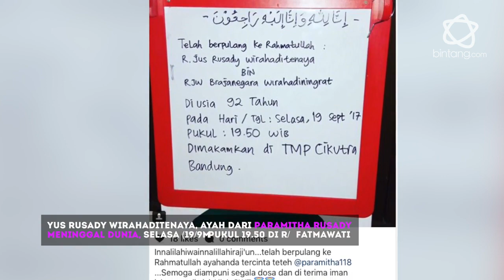Ayah Paramitha Rusady Meninggal Dunia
Kabar duka datang dari artis Paramitha Rusady, sang ayah meninggal dunia pada usia 92 tahun.